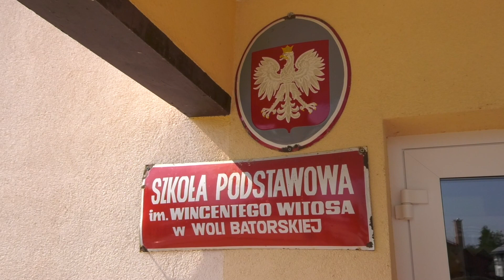„Bezpieczna droga do szkoły” – kontrole i edukacja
Pierwszy tydzień akcji „Bezpieczna droga do szkoły”, sprawdzonych 671 autobusów szkolnych i zatrzymanych 76 dowodów rejestracyjnych. O wynikach działań i bezpieczeństwie najmłodszych w trakcie briefingu w Woli Batorskiej w Małopolsce mówili Główny Inspektor Transportu Drogowego Alvin Gajadhur i Szef Gabinetu Politycznego Ministra Infrastruktury Tomasz Tomala.